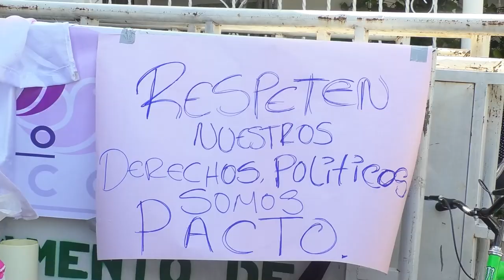HERMANA DE LADY BELTRÁN EXIGEN UNA SENTENCIA EJEMPLAR PARA EL ABOGADO RESPONSABLE DE SU MUERTE CLICK